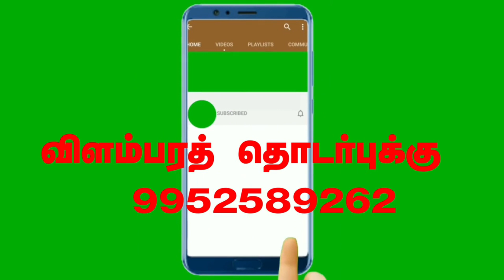group 2 state topper preparation strategy /group 2 topper tips and tricks/group 2 exam study plan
Interview குழுவினரிடம் சண்டை போடக்கூடாது என முடிவு எடுத்த Selvanagarathinam I.P.S